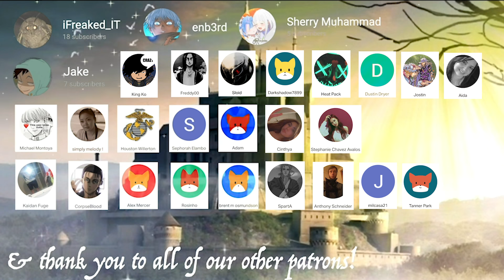BLACK CLOVER EPISODE 116-117 REACTION! LET'S GOOOOO!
BLACK CLOVER EPISODE 116-117 REACTION!